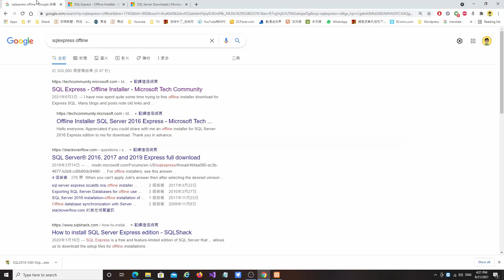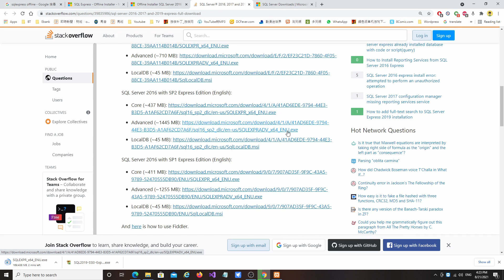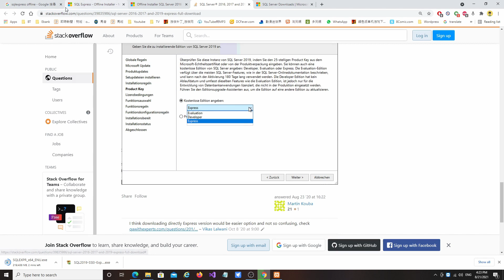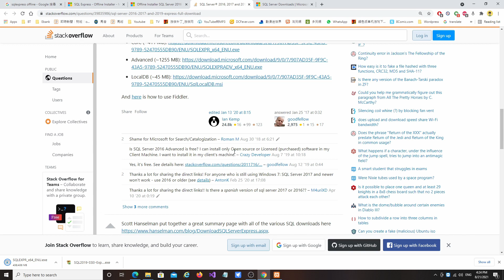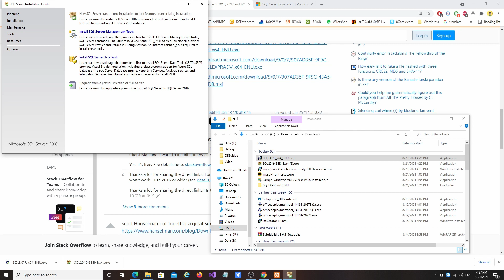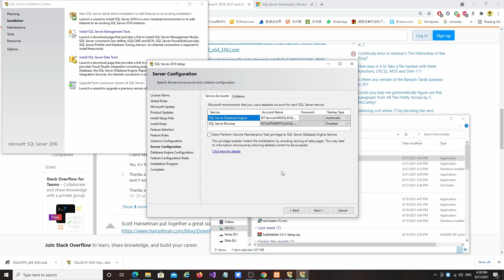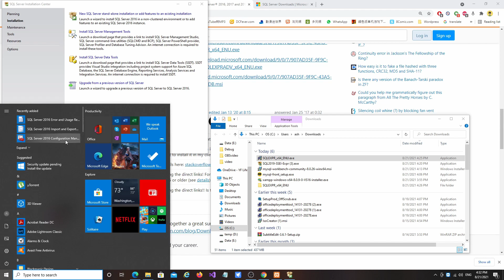Install SQL Express 2016